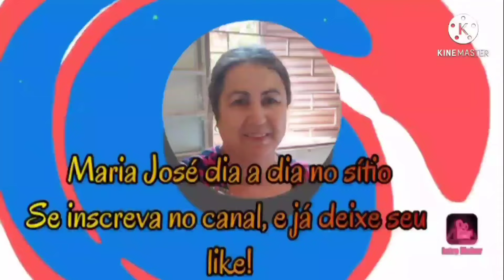BOLO DE FUBÁ CREMOSO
NESTE VÍDEO VAMOS FAZER UMA RECEITA DE BOLO DE FUBÁ CREMOSO ,MUITO FÁCIL E RÁPIDO, E SÓ COLOCAR TUDO NO LIQUIDIFICADOR E ESTÁ PRONTO .
DESDE JÁ QUEREMOS MUITO LHE AGRADECER POR FAZER PARTE DESTE CANAL.

INGREDIENTES
3 OVOS
1 LITRO DE LEITE
3 COLHRES DE MARGARINA
1 XÍCARA DE AÇÚCAR
1 XÍCARA DE FUBÁ
1/2 XÍCARA DE FARINHA DE TRIGO
1/2 XÍCARA DE QUEIJO
1/2 XÍCARA DE COCO RALADO ( OPCIONAL)
1 COLHER DE FERMENTO( SOPA)

CEP 38280000
ITURAMA MG